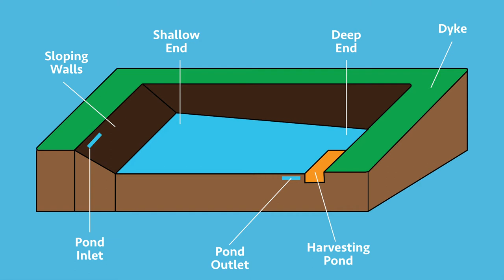Fish Farming Course (Lesson 5) - Harvesting , Processing and Markets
At what stage do you know the fish are ready for harvesting?

Want lifetime access to the entire course, a PDF manual, tests and a certificate?